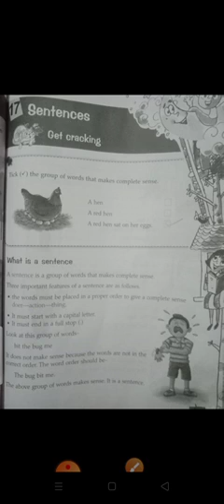Class 2 Subject English Grammar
Chapter 17 Sentence